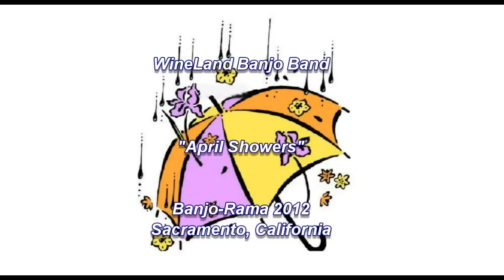WINELAND BANJO BAND performs "April Showers"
The WineLand Banjo Band performs "April Showers" at Banjo-Rama 2012 in Sacramento, California.  John Green and Randi Shore share the vocals.  Chords and lyrics for this song can be found on Jim Bottorff's Banjo